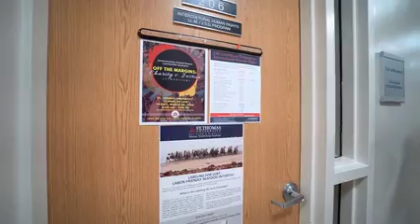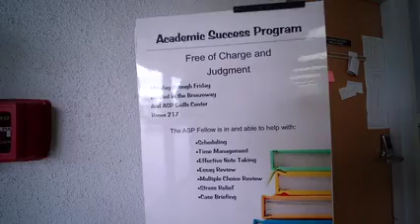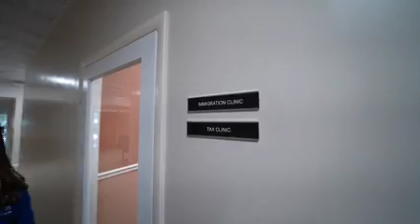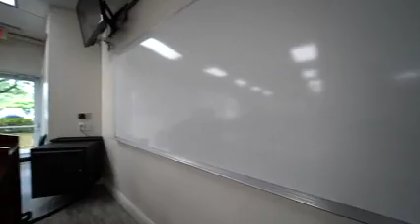Visit St. Thomas University Campus and Law School